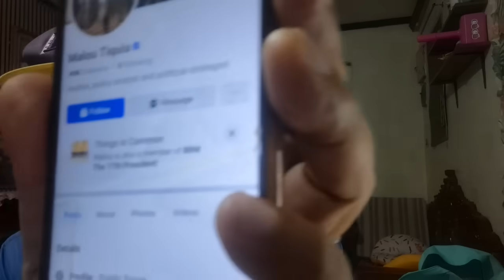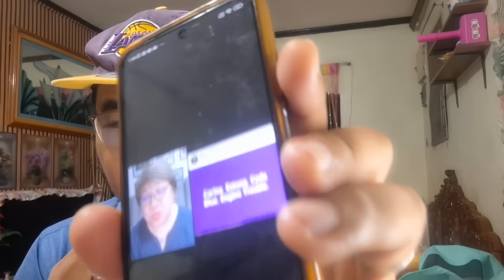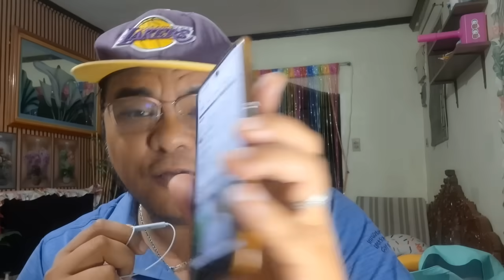POLITICAL ANALYST NA B0B0 MAG ANALYSE, NAG BALITA BA PAT4Y NA SI PBBM - MALOU TUQUIA